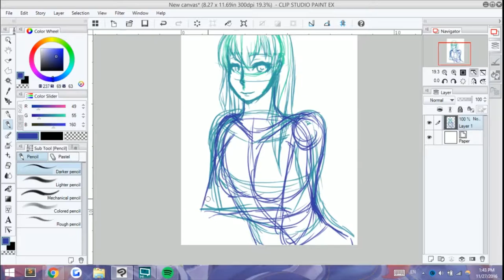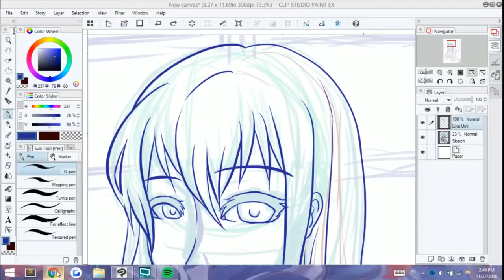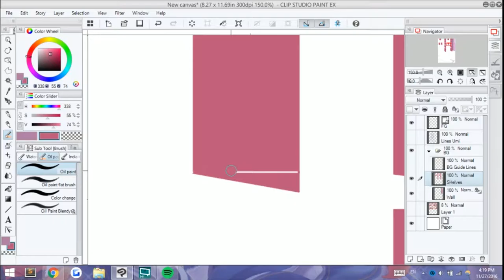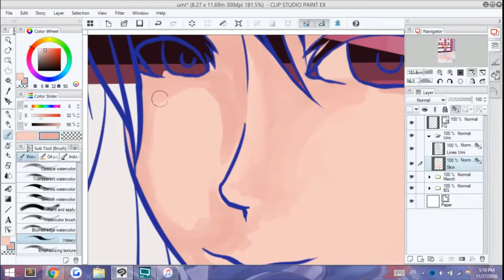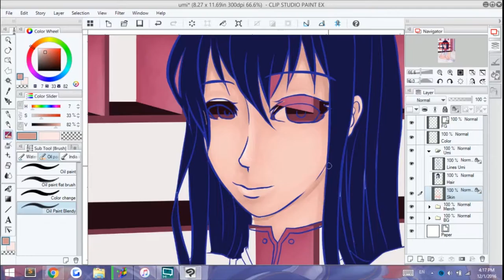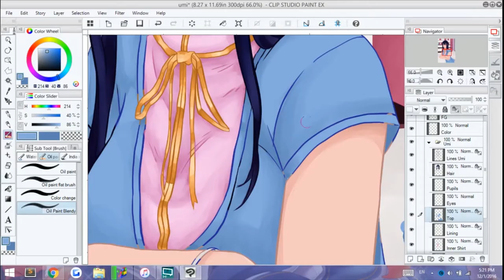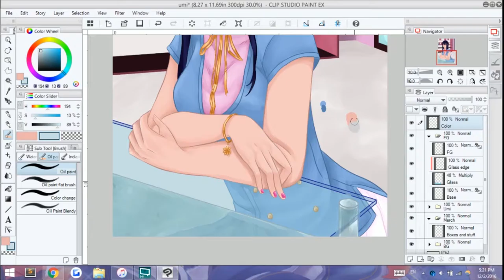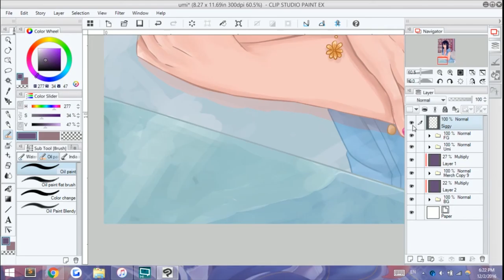Talking about Clip Studio Paint & Umi Sonoda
I was practicing using Clip Studio Paint and decided to draw Umi from Love live! I play School Idol Festival a lot and Umi is 100% my fav.

+sk8tboard
+Sip the Slipple
--- Audionautix

+Invisible
---Vibe Tracks